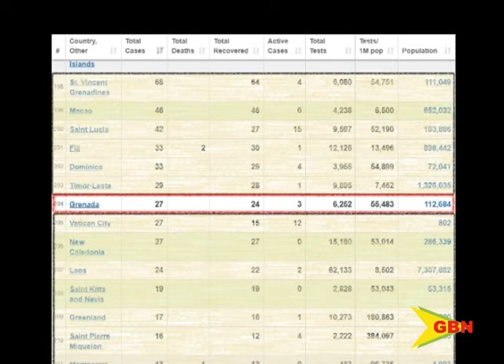Beacon Of Excellence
St George’s University Says Its Covid-19 Testing Site Has Been A Beacon Of Excellence For The Entire Region, As It Works To Ensure That Its Residents, And By Extension The Entire Country, Remain Safe And Healthy In The Midst Of The Global Pandemic.